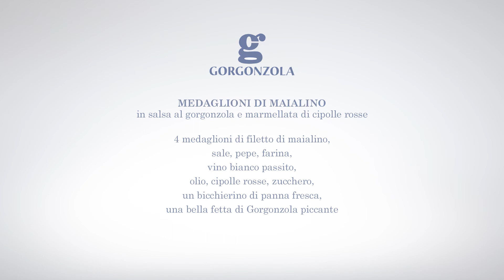Medaglioni di maialino in salsa al Gorgonzola - Chef: Giampiero Cravero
Medaglioni di maialino in salsa al gorgonzola e marmellata di cipolle rosse.
Video Ricetta eseguita dallo chef Giampiero Cravero (ristorante Convivium - Novara)